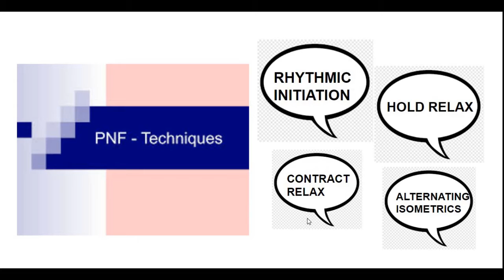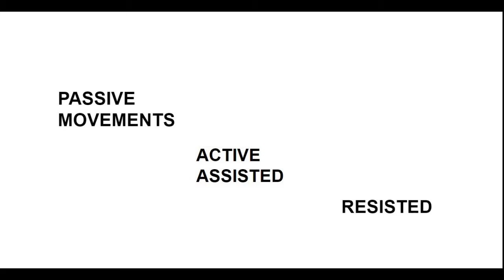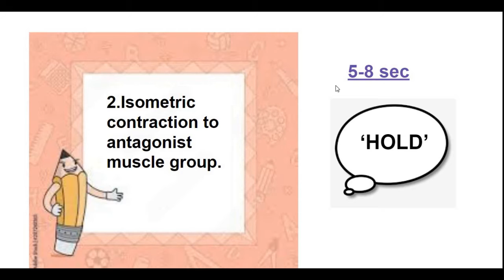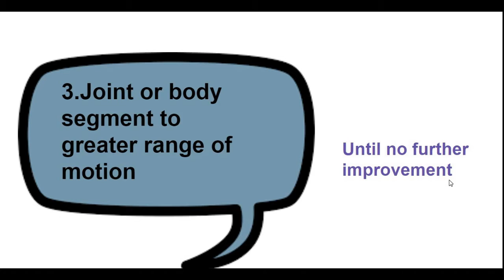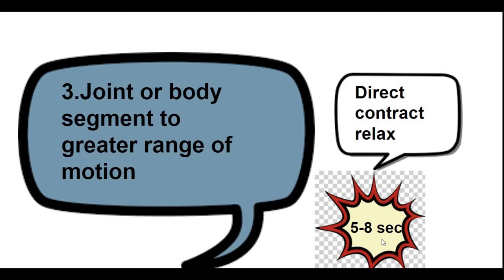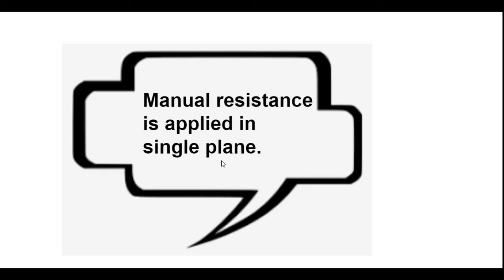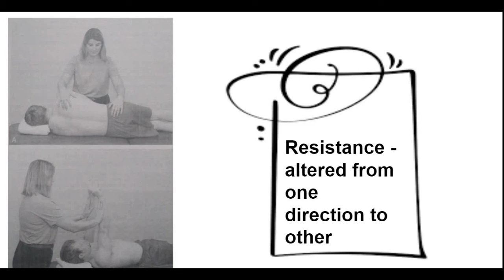PNF TECHNIQUES📒 Hold relax, contract relax, rhythmic initiation, alternating isometrics.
This video is done by AL.ANU VALLIAMMAI
This video is about pnf techniques . In this video you will get to know more about RHYTHMIC INITIATION, HOLD RELAX, CONTRACT RELAX and ALTERNATING ISOMETRICS.

- TRUNK , SCAPULAR , PELVIC PNF PATTERNS

- WILLIAM’S EXERCISE FOR BACK PAIN

- BERG BALANCE SCALE PART 2

- BERG BALANCE SCALE PART 1